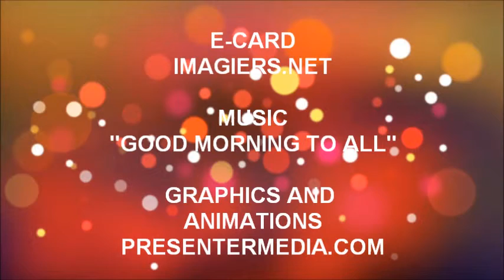ALLES GUTE ZUM GEBURTSTAG KENZA